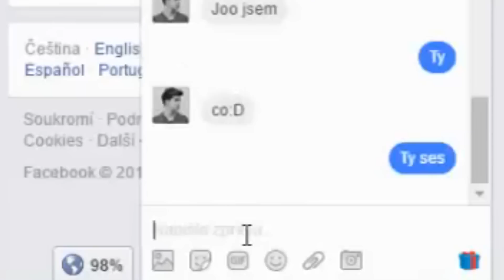Mainstream bitch | Lukefry & Oly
Říká se o mně, že jsem takový "hipster youtuber"... Tak co kdybych se pro jednou taky svezl na mainstream vlně? :D

Díky za pomoc taky Vojtovi!

SOUNDTRACK:
● Move Like This 1
● Break The System
● Highclass Dinner Service 11
● Indie Crunch 5
● Little Bo Peep
● Shark
● Head Nod Supreme 2
● Uplifting Piano Pop Rock 6 (Indie Pop Version)

Použitý soundtrack pochází z knihovny YouTube, EpidemicSounds nebo AudioMicro, není-li výše uvedeno jinak.

TECHNIKA:
→ Zrcadlovka: Nikon D3200
→ Objektiv: 18-55 AF-S DX VR II
→ Mikrofon: Rode VideoMicro
→ Gorillapod: Flexi stativ GorillaPod 4studio L
→ Stativ: Hama Star 63